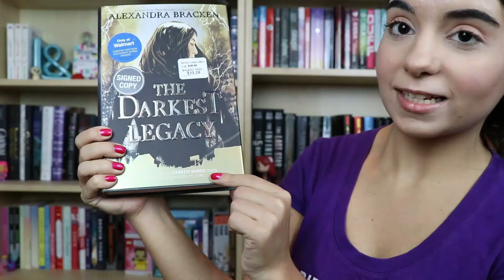Two Truths and a Lie | Reading Rush Day 2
Day 2 of the reading rush is a game of two truths and a lie! Which series have I not finished?

(I receive a 5% commission for every sale referred to The Book Depository. )